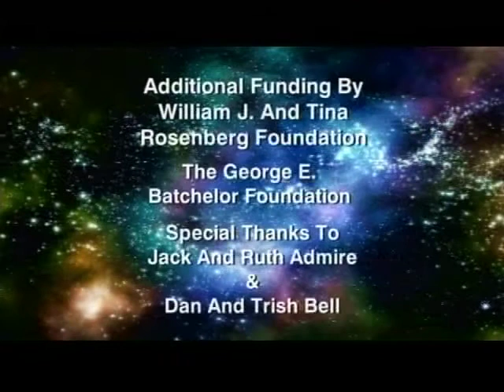"Jack Horkheimer Star Gazer" 1 Minute Aug. 9 - 15, 2010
"The Two False Comets Of Scorpius
And How To Find Them"